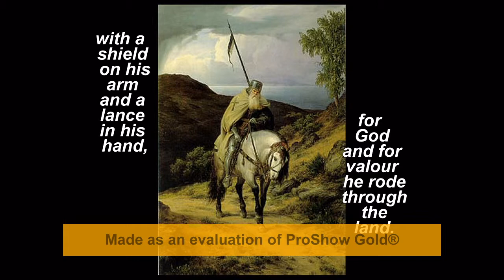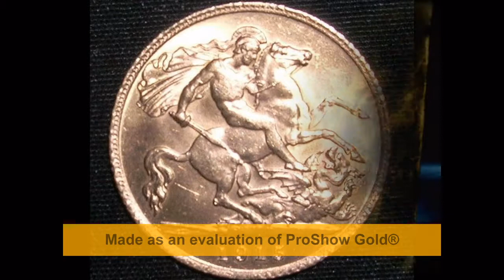When a night won his spurs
LDS Missionaries